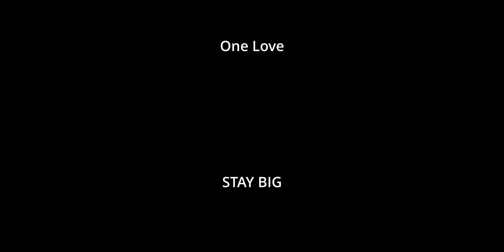BIG BOIS SCENETERVIEW: Florian Salmer (Seek & Destroy)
Dieses Mal zu Gast: multi-Instrumentalist Florian Salmer. Wir reden über seinen musikalischen Werdegang, Inspiration, Songwriting, Kutten und wie man in der nationalen Musiklandschaft navigiert und seiner Kunst dennoch treu bleibt. Timecodes:

0:00 BIG BOIS INTRO
0:30 BIG CLAP / BIG BEGRÜSSUNG
1:30 MULTIINSTRUMENTALISMUS
3:14 TELEPHONE!!!
3:30 MUSIKALISCHER WERDEGANG
5:40 SONGWRITING / INSPIRATION / MOTIVATION
11:50 TOURING
13:50 BODYCAM
14:15 SHOWDRUMMING / LIVE PERFORMANCE
16:32 NEBENBERUF / EINKOMMEN
21:00 GEWINNSPIEL
22:45 ZUKUNFT / ZIELE